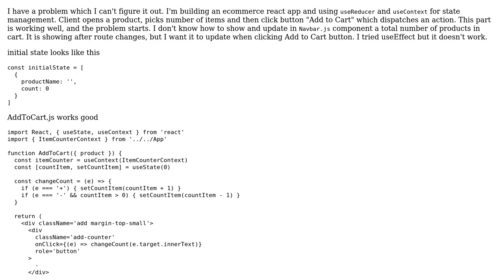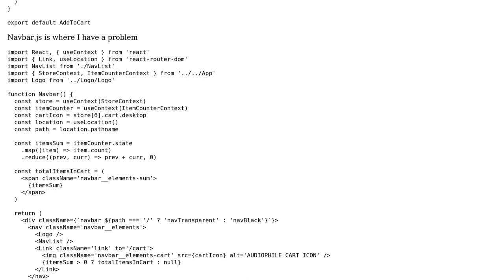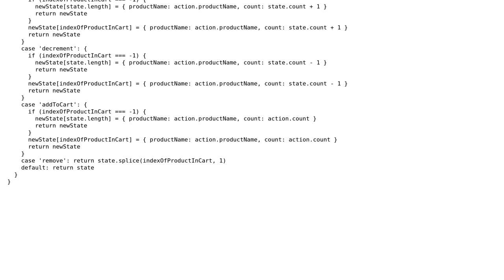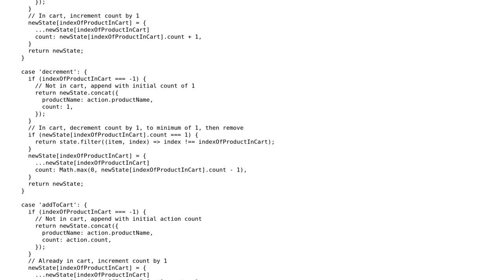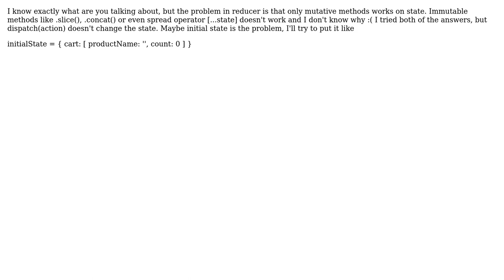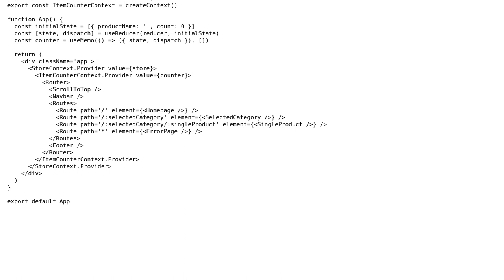dispatch action, show state in other component and update state when action is dispatched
useReducer: dispatch action, show state in other component and update state when action is dispatched

With thanks & praise to God, and with thanks to the many people who have made this project possible! | Content (except music & images) licensed under CC BY-SA | Music | Images & others | With thanks to user stex user Prajwal Kulkarni user Drew Reese and the Stack Exchange Network Trademarks are property of their respective owners. You are responsible for your own actions.